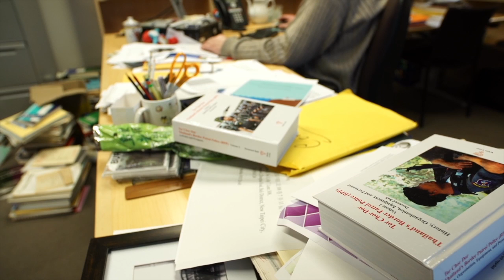Des Ball: reflections of an insurgent intellectual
The Strategic and Defence Studies Centre (SDSC) is Australia’s oldest, largest and highest ranking academic institute for strategic studies research, education and commentary. For close to 50 years the Centre has helped Australians understand the complexity of Asia’s strategic environment, Australia’s place in it, and the utility and application of armed force in international affairs. This year it was also named Australia’s best university think tank.

With almost 50 years at ANU, Professor of Strategic Studies, Desmond Ball AO has amassed immense knowledge of Australian and global defence issues. Ball was recently awarded the Order of Australia for distinguished service to international relations as an academic, author and researcher. Described by former US President Jimmy Carter as “the man who saved the world”, Ball also recently won the Peter Baume Award – the University’s highest academic accolade.